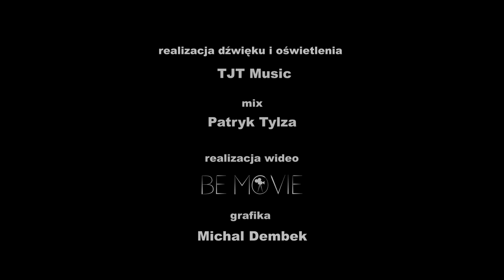Srubki Jerozolima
Śrubki Jerozolima | słowa -Jerzy Łysiński I muzyka - Michał Jurkiewicz
śpiewają:
 Michał Jurkiewicz
 Łukasz Lipski
 Basia Gąsienica-Giewont
 Sylwia Przetak
 Stanisław Plewniak
 Karolina Wasilewska- Buraczyk
grają:
Damian Niewiński - perkusja
Paweł Grzesiuk - bas
Łukasz Belcyr - gitary
Mateusz Pliniewicz - skrzypce
Kamil Barański - synth
Rafał Stępień - piano
Sienna Gospel Choir
Anna Bajak- dyrygent

Realizacja dźwięku: Patryk Tylza TJT Music
Realizacja Oświetlenia: Jakub Kowalik i  Michał Kossakowski TJT Music
Realizacja Wideo: BE MOVIE  (reżyser Erika Badalyan)
Graphics: Michał Dembek

Management: TJT Group
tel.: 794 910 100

Nagrań dokonano w Centrum Kultury Łomianki  2020